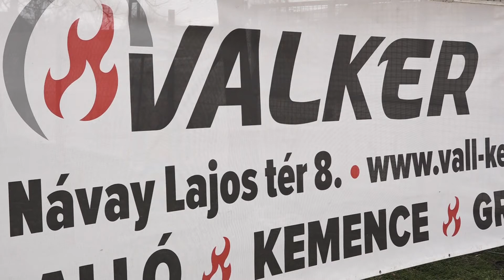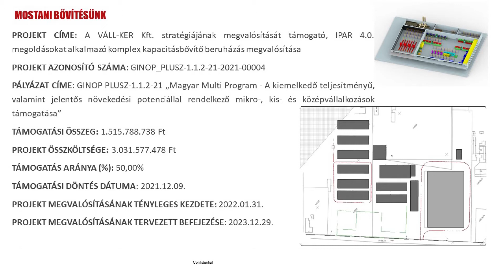3 milliárd forintból épít gyártócsarnokot a makói Vall - Ker Kft.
Letették az alapkövét a Vall - Ker Kft. új 5300 négyzetméteres gyártócsarnokának, ahol 1 év múlva már a legmodernebb robotizált technikával készülnek a kandallók, amelyek Európa összes országába eljutnak Makóról. A mai ünnepségen elhangzott, hogy a cég árbevétele tavaly 40 százalékkal nőtt és egyre több a megrendelés, ezért is indokolt az újabb beruházás. Az eseményen György László államtitkár úgy fogalmazott: jó döntés a fejlesztés, hiszen ez biztosítja a hosszútávú talpon maradást.